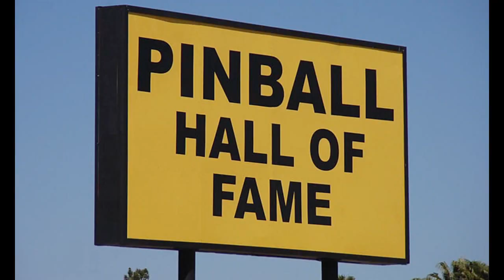(Bad Quality) Phil Barnes Plays Atari's Star Wars Arcade Machine - Pinball Hall of Fame